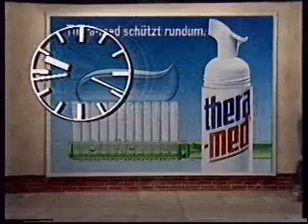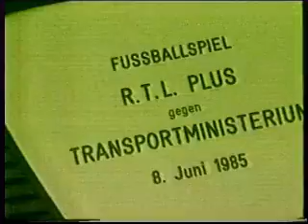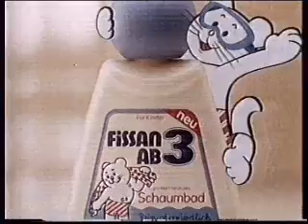RTLplus 08.06.1985 Fußballspiel RTLplus Transportministerium